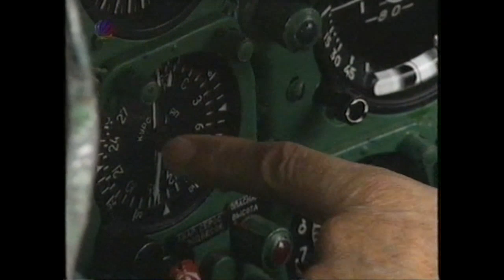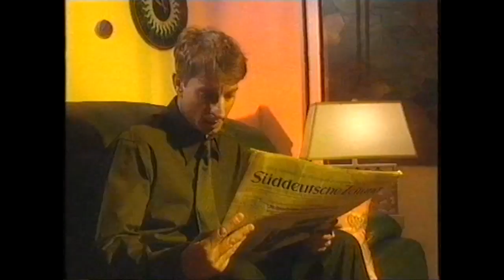Die Wochenshow - Folge 51 (25.10.1997)